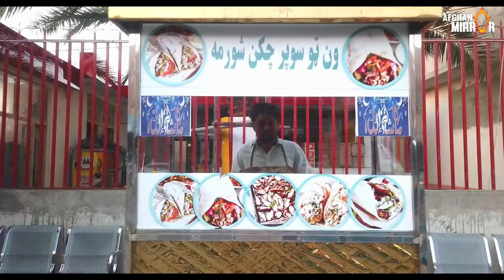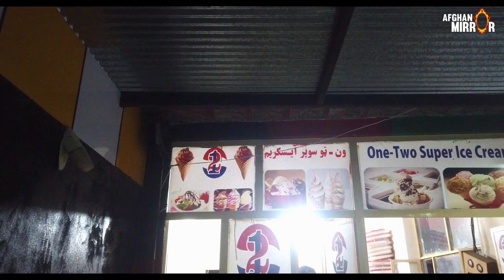Jalalabad Afghanistan | very modern Store In Jalalabad City | 2020 | HD | 1080/60p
About this channel:
Afghan Mirror is a community channel with aim to promote & reflect true Afghan culture, will upload/share stunning videos,